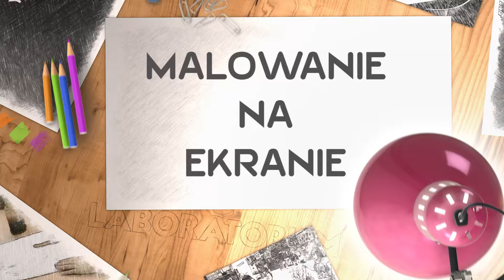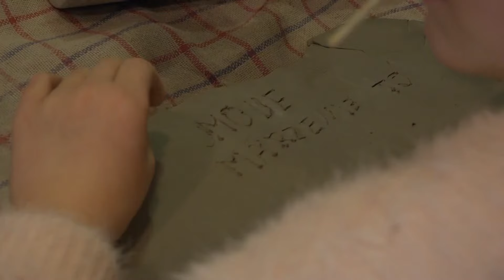Artystyczne Laboratorium - Piotr Sobczyk